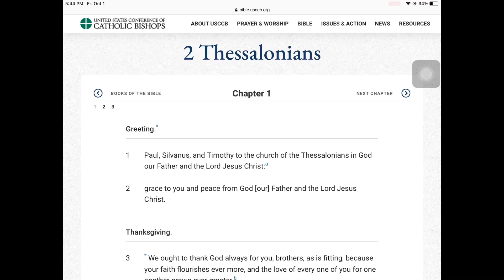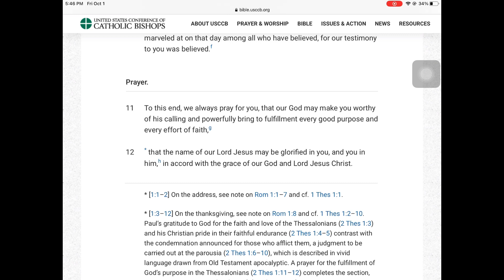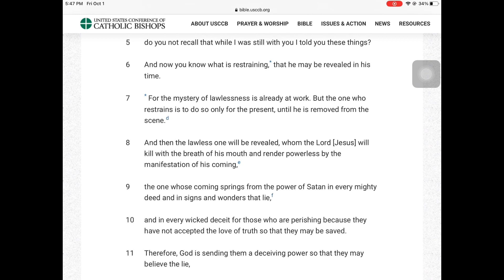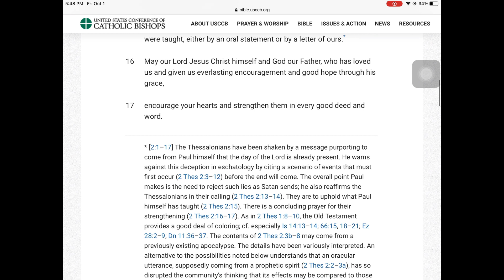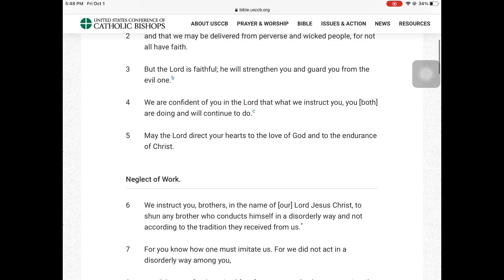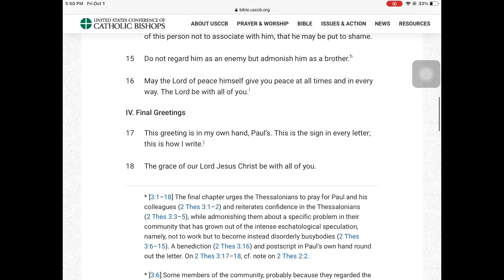2 Thessalonians Chapter 1,2,3 Bible Reading